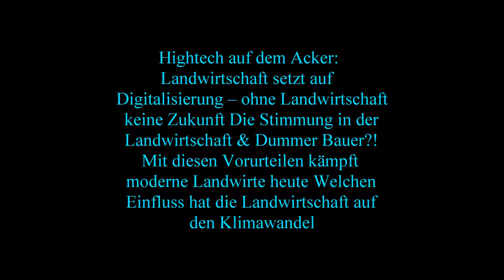Mais 2023 LU Tauschmann Claas Jaguar 960 & Orbis 750 mit verschiedenen Abfahrern in Bezirk Hartberg